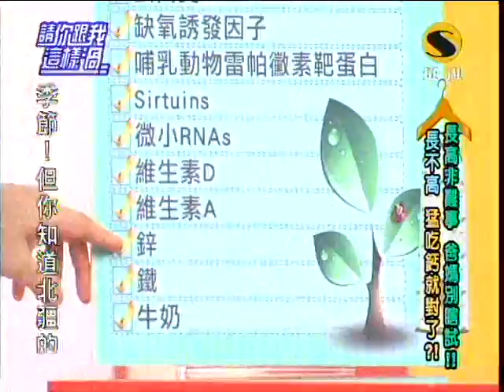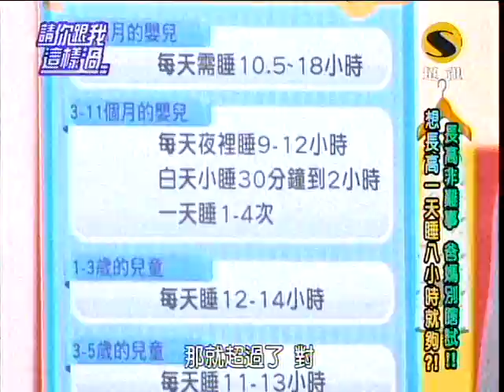超視請你跟我這樣過第334集part2